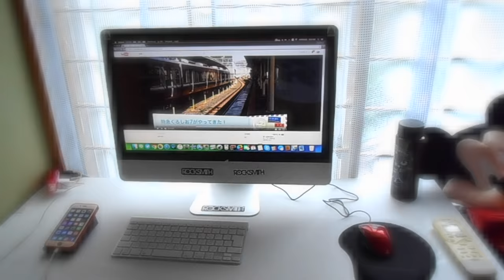Nikonのカメラで部屋紹介！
和歌山県YouTuber（カロスケ)です！
動画投稿系男子ですぜ。